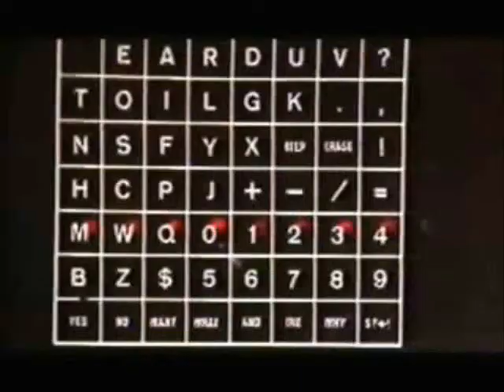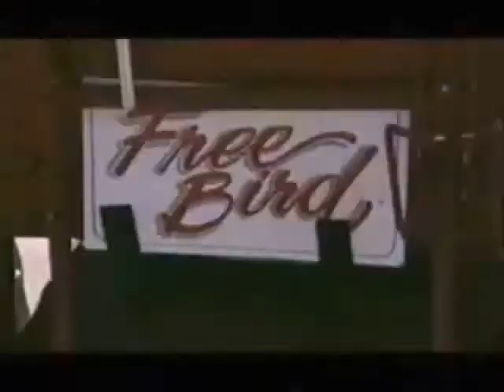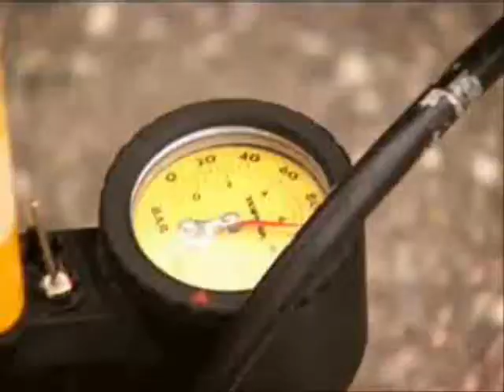Time Hoyt 1